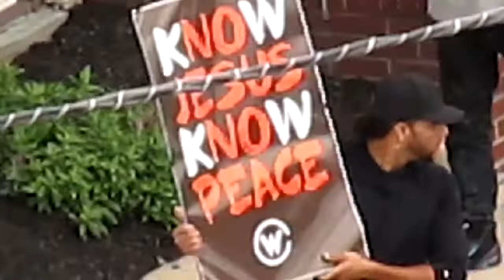March for Jesus? Hackensack, NJ 10-11-20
I heard an amplified voice addressing Jesus, looked out my window and saw this on Ward St.

I have no clue as to what, who, or why (when was 4:33pm).

Anybody know?